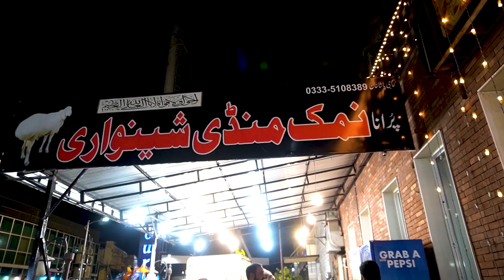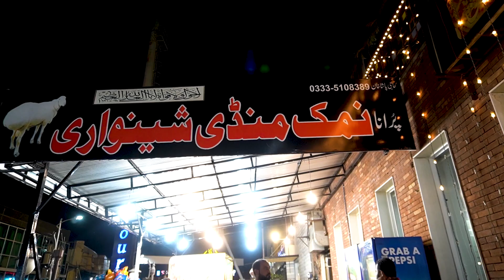Pindi's Famous Food Street | Stadium Road | Rawalpindi | Faseeh Khalid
Watch our new vlog of Rawalpindi's most famous food street located in stadium road.

I hope you enjoyed the video/music! Much love